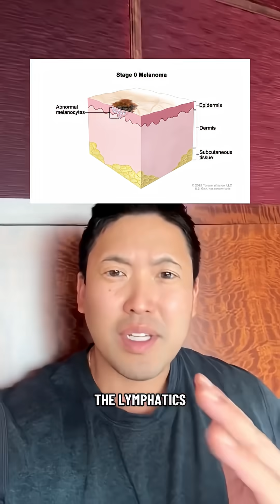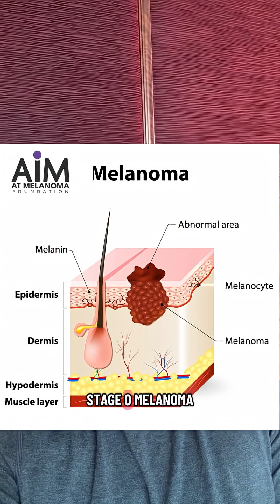Responding to Misinformation on Biopsies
OMG😱🤯 always check the credentials of any creator giving “advice” or information online

🚨 spreading misinformation is dangerous. I have seen countless cases in oncology where an early diagnosis with a biopsy saved the patients’ lives. I am seeing patients now coming in delaying diagnosis and detection after seeing bad advice online saying to do x, y and z at home before being seen. We make content online to help patients make better decisions, not instill fear and lead to poor patient outcomes.